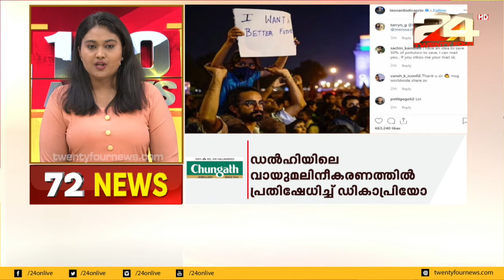100 NEWS | 100 Top News Of The Day | 19 NOVEMBER 2019 | 24 News HD